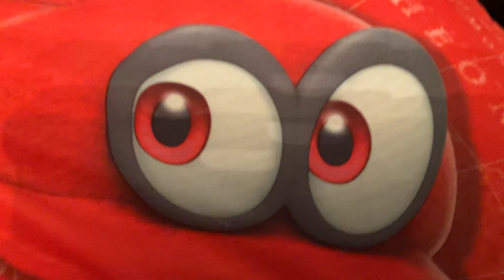CAPPY scores a bucket